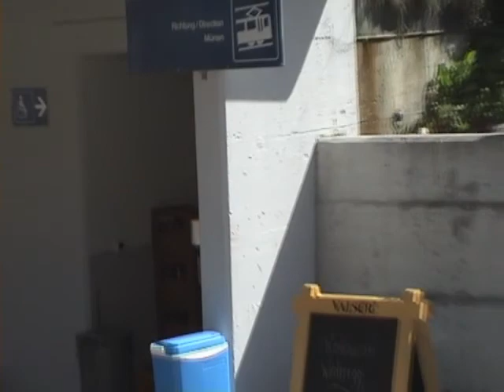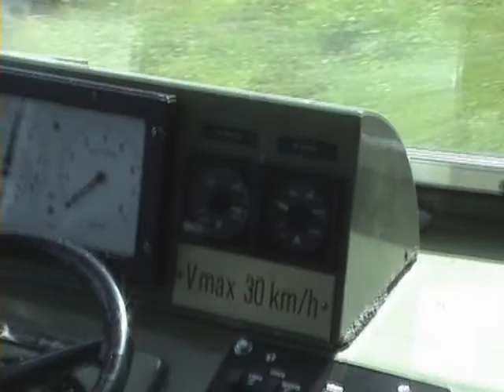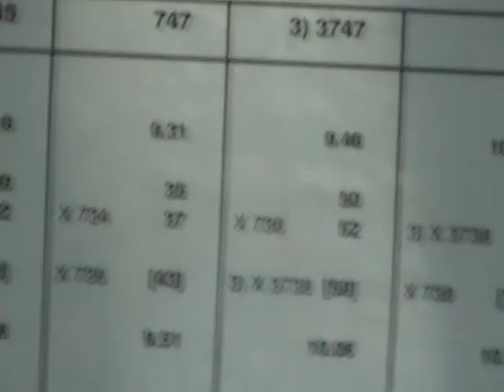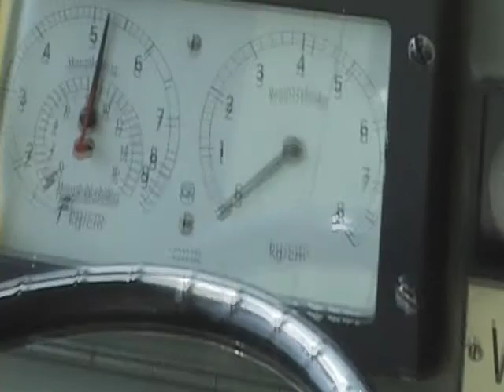Mürren - Grütschalp part 2\2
Second part...from Winteregg to Grütschalp